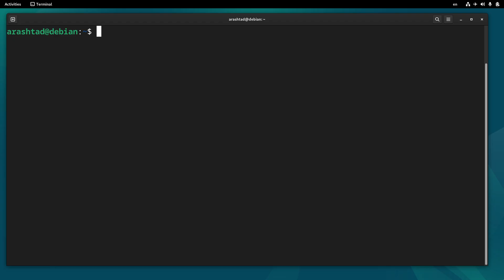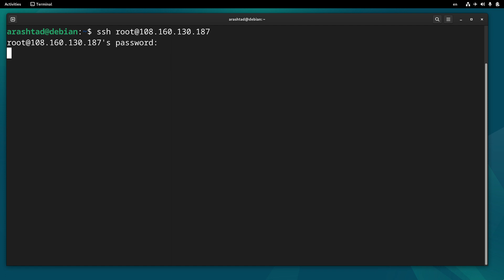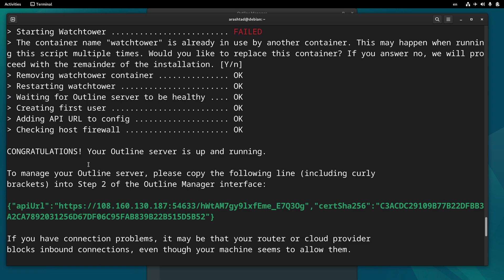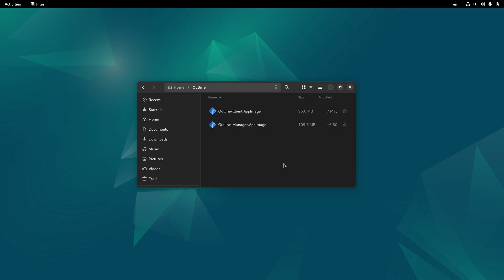How to Install Outline VPN on a Linux Debian 12 Server and Connect to it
In this tutorial we will install Outline VPN on a Debian Linux server and connect to it from our local computer. Outline is a powerful VPN software that can be installed on all major operating systems. For this tutorial we are using a Debian 12 server to setup the VPN server and then we will connect to it using our local machine. Enjoy!

All Open Source!

Arashtad provides high quality tutorials, eBooks, articles and documents, design and development services, over 400 free online tools, frameworks, CMS, WordPress plugins, Joomla extensions, and other products.